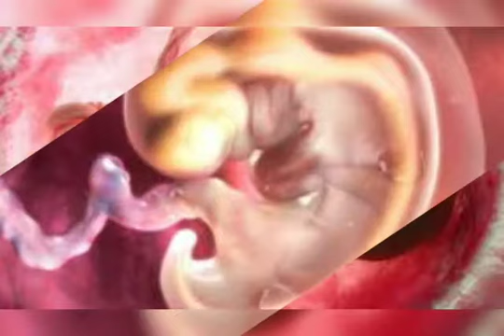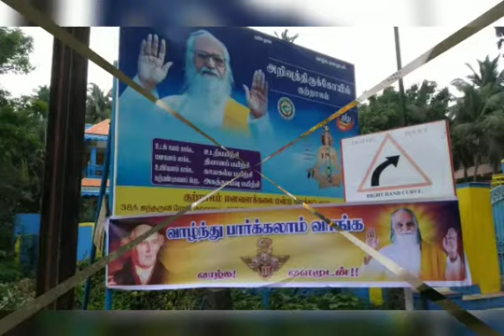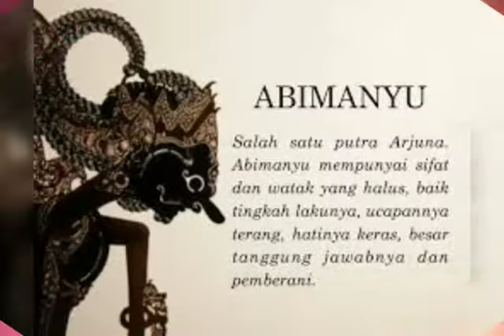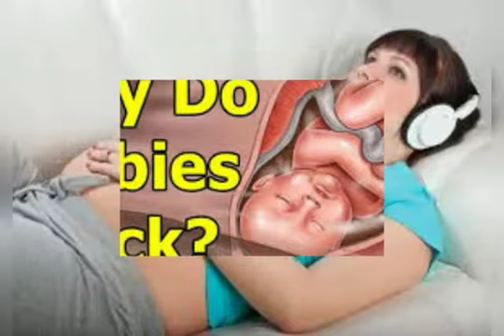pregnancy 25# SPEAK TO YOUR BABY DURING PREGNANCY கருவில் இருக்கும் குழந்தை யுடன் பேசுங்கள்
Miracle learning can happen if you speak to your baby from day one of your pregnancy, Try teach next generation about this, from Thiru's health care messages
கருவில் இருக்கும் குழந்தையுடன் பேசுங்கள் அறிவான குழந்தை வேண்டுமா அதனுடன் பேசுங்களேன்  குழந்தைக்காக படியுங்கள்